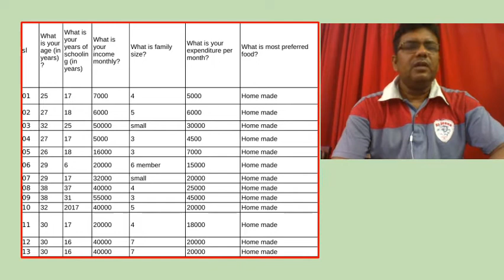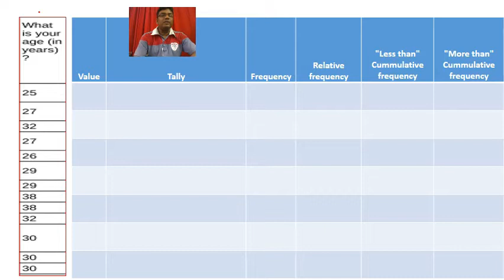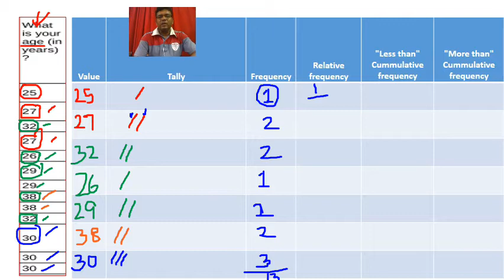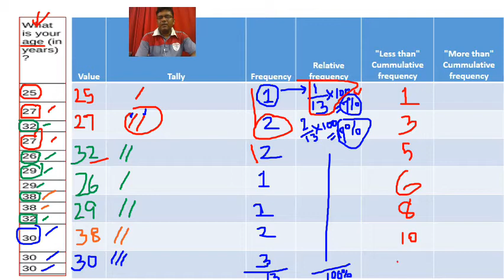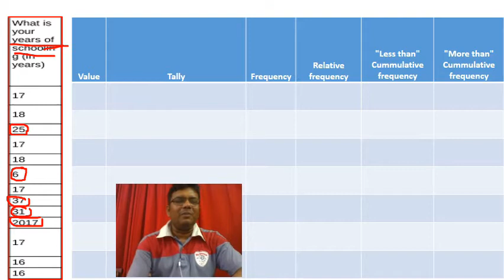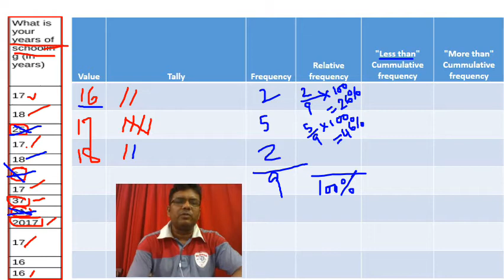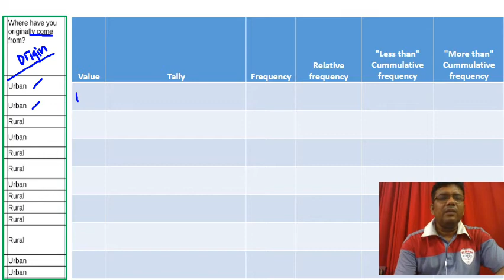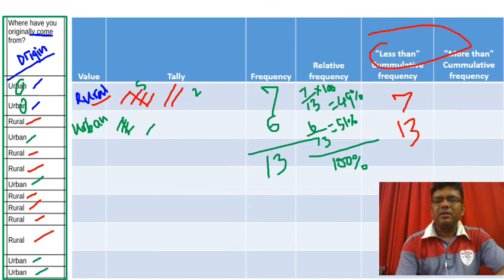EMBA STAT Data Processing 01